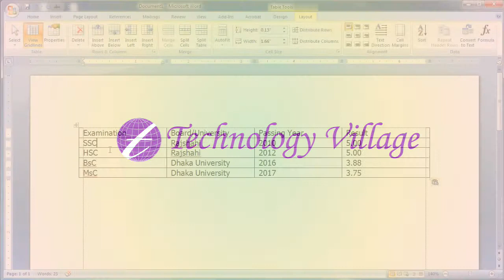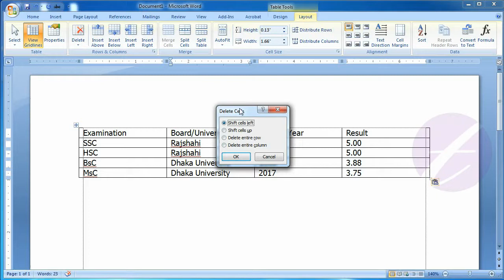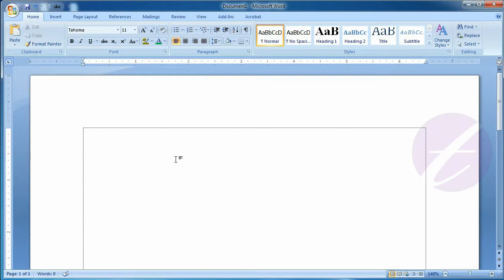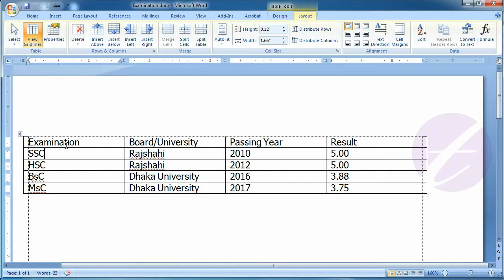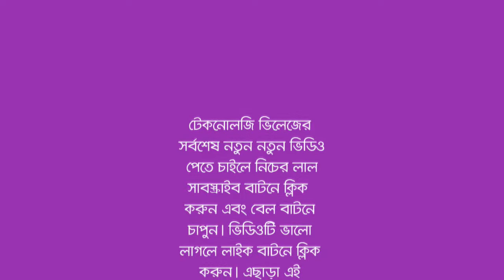Insert & Delete Row, Column or Table in Microsoft Office Word : MS Word Bangla Tutorial - Lesson 23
This lesson you will know how to insert row or column in Microsoft Word (MS Word) table. You can add a new row directly above or bellow the selected row. You can also insert a column directly left or right side of the selected column. You also learn how to delete rows, columns, cells or the entire table.

এ পর্বে থাকছে :
- এম এস ওয়ার্ডের (MS Word) টেবিলে কিভাবে নতুন রো ইনসার্ট করবেন।
- এম এস ওয়ার্ডের টেবিলে কিভাবে নতুন কলাম ইনসার্ট করবেন।
- টেবিলের কোন রো অথবা কলাম ডিলিট করার পদ্ধতি।
- এম এস ওয়ার্ডের টেবিল কিভাবে ডিলিট করবেন।